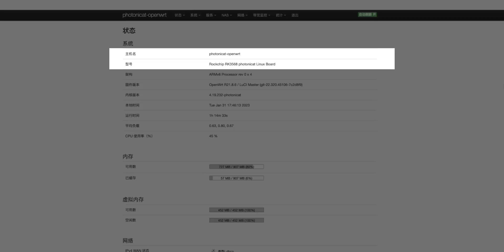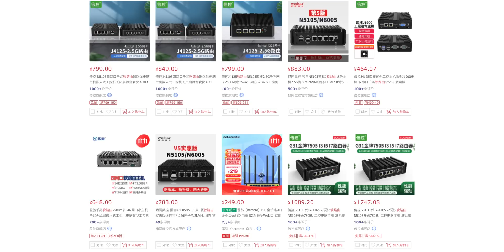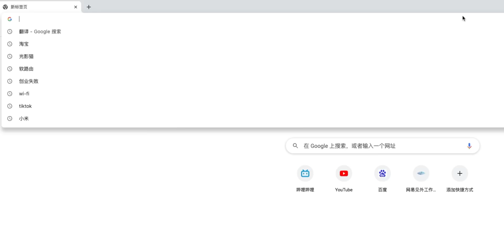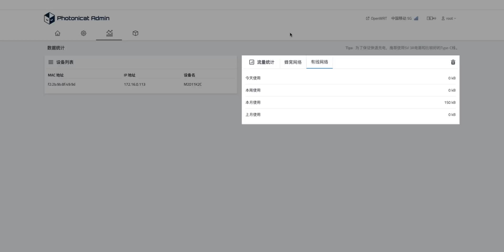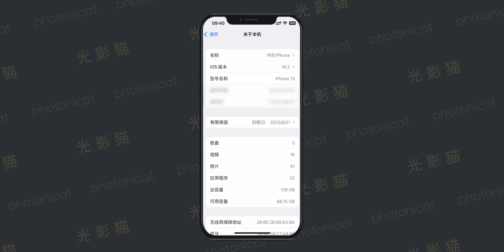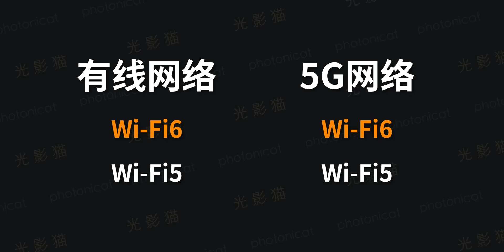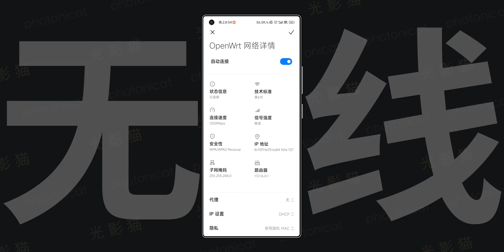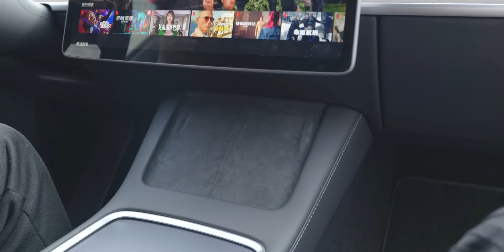“新物种”5G无线软路由/openwrt+5G+Wi-Fi6 户外上网神器/特斯拉看netflix、新能源车载无线解决方案